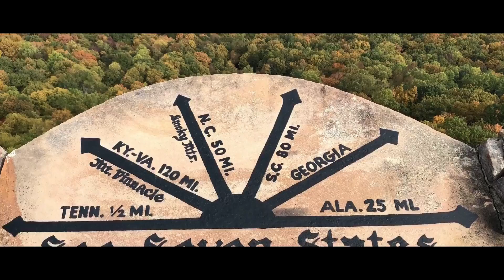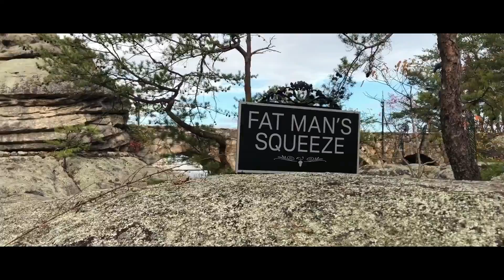Rock City Gardens Lookout Mountain Georgia , See Rock City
This weeks video is of Rock City Gardens.  The tourist attraction is actually in  Georgia not Tennessee.   Opened in May 1932 and it gained prominence after the owners Granet and Frieda Carter hired Clark Byers in 1935 to paint "See Rock City" on barns.   Join with us on this trip to
Lookout Mountain Georgia at Rock City Gardens.

00:00 Intro
00:16 Buy your tickets on line before you arrive
00:50 Start of the tour
01:53 Needles Eye
03:35 See Seven States sign
04:09 Fat Man's Squeeze
05:03 Bridge with Beautiful Foliage.
05:19 Rainbow Hall
05:28 Waterfall
05:42 Fairyland Caverns
05:55 Starbucks
06:07 Thank you for watching

Thanks for joining us! We love connecting with you.